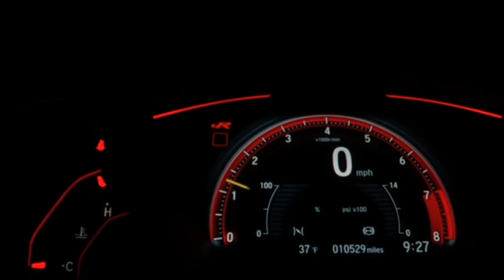No Copyright Music | Crock Pot Diamond Ortiz | Bomb Ferrari Sports Car@BeatRapper007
No Copyright Music | Crock Pot Diamond Ortiz | Bomb Ferrari Sports Car

Welcome to Beat Rapper bass-boosted musical YouTube Channel
Immerse yourself in electrifying beats and spine-tingling drops as we elevate your audio experience to new heights.
Our YouTube channel is a sanctuary for bass enthusiasts, offering an eclectic mix of genres from EDM to hip-hop and beyond.
Feel the pulsating rhythms resonating through your soul, awakening the inner dancer within.
Unleash the power of sub woofers and let the bass take control!
Join our passionate community of music lovers, where bass reigns supreme. Get ready to groove, jump, and embrace the euphoria of bass-boosted bliss.
Let the music move you!